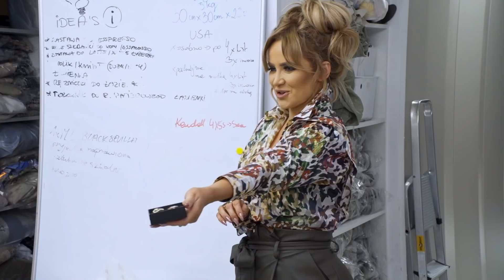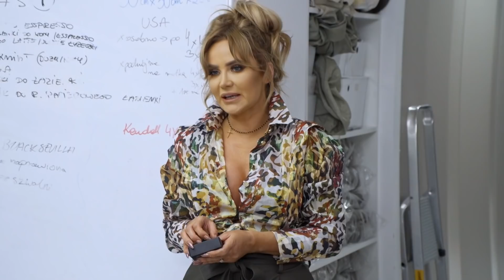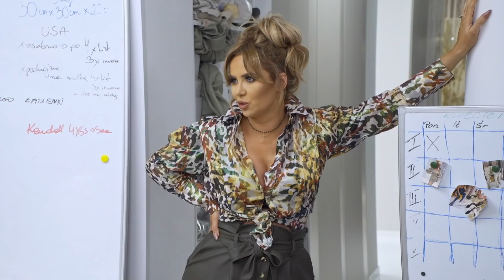Patryk miał pretensję do Izy, że ma za dużo rzeczy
Barwne życie, w którym nie ma miejsca na zasady, i specyficzne poczucie humoru wyrażone ciętym językiem. Bohaterki „Królowych życia” żyją według własnego scenariusza i tym od czterech lat przyciągają uwagę widzów.
Jesienią w programie zadebiutują też nowe, bardzo charakterystyczne królowe. Ich nie trzeba szerzej przedstawiać – Dagmara, Kasia i Iza prowadzą życie dalekie od przeciętności, czym u jednych wzbudzają sympatię i podziw, a u innych – krytykę i zazdrość. Jednak nawet ich ekscentryczne perypetie nie są wolne od trosk dnia codziennego. Kłopoty ze zdrowiem, zawirowania w życiu zawodowym czy dojrzewające dzieci potrafią wywrócić życie do góry nogami.